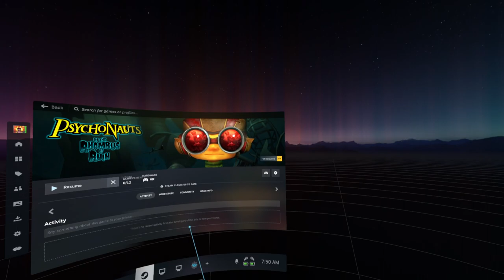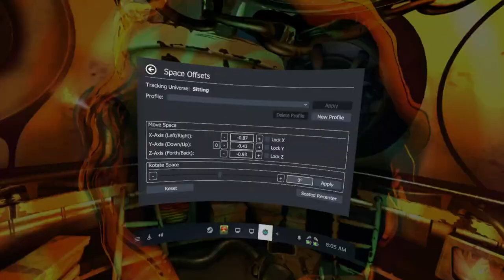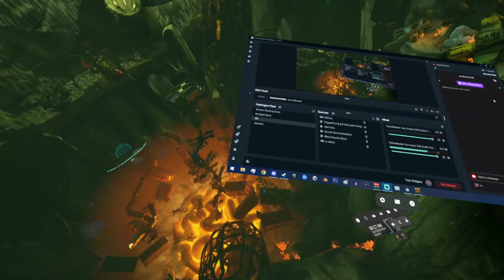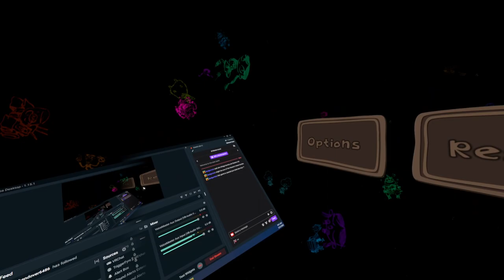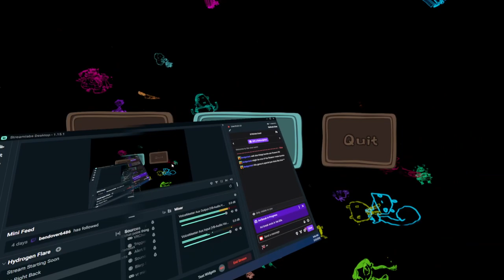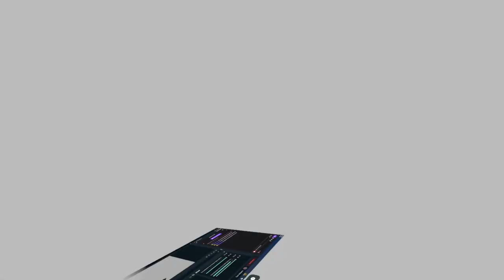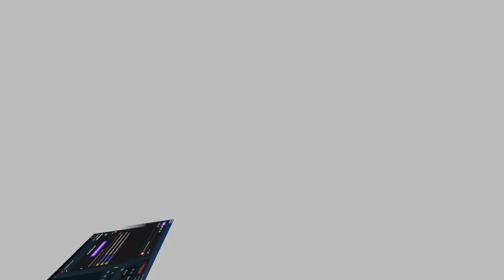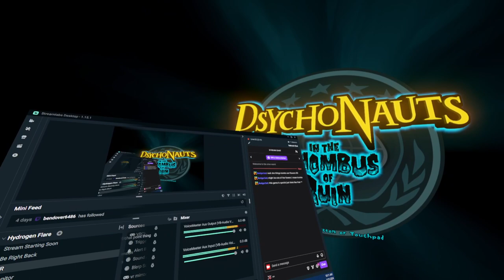My neck hurts from this game ][ Psychonauts Rhombus of Ruin